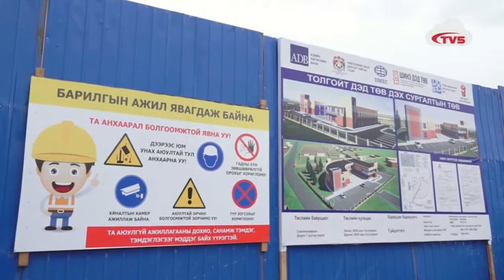Б.Мөнхцэцэг: Сонгинохайрхан дүүрэгт хичээлийн шинэ жилийн бэлтгэл 90 гаруй хувьтай байна